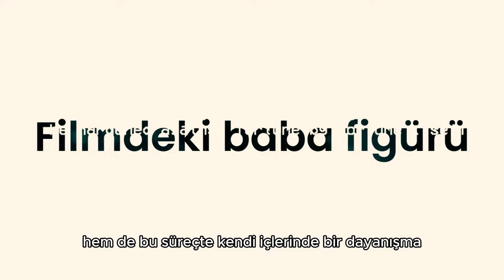Fight Club - Kapitalizm'e ve Sıradanlaşmaya Bir Eleştiri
Fight Club" filmi, modern toplumun birey üzerinde yarattığı baskıları ve bu baskıların psikolojik sonuçlarını derinlemesine analiz eden, sinema tarihinin en çarpıcı yapıtlarından biridir. Film, David Fincher tarafından yönetilmiş ve Chuck Palahniuk'un aynı adlı romanından uyarlanmıştır. Filmin ana teması, modern yaşamın getirdiği yabancılaşma, bireysel kimlik krizi ve toplumsal başkaldırı üzerine kuruludur.

MozartCultures, yeni bilgiler öğrenmenin ve öğretmenin tutkunu olan, sanat ve bilim topluluğudur. Topluluk; sanatı, doğa bilimlerini ve sosyal bilimleri güneşin doğup battığı bütün topraklara yayma amacı gütmektedir. Kanalda felsefe, tarih, psikoloji, çeviri, sinema ve benzeri özgün birçok video içeriği üretilmekte ve takipçilere sunulmaktadır.

İyi seyirler!

Emeği geçenler:

Kurgu ve Animasyon : Alpagut Aykut Tüzemen